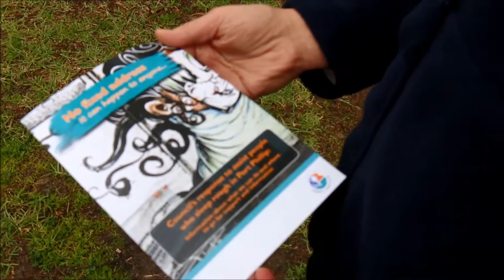Diversity and Inclusion: Council Workshop (1/3)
Vanessa Schernickau, General Manager Community Development at City of Port Phillip discusses social inclusion within our City and Council's approaches to creating an accessible and inclusive community.